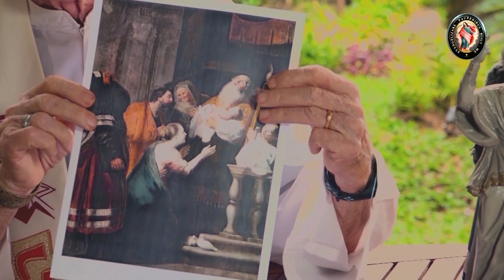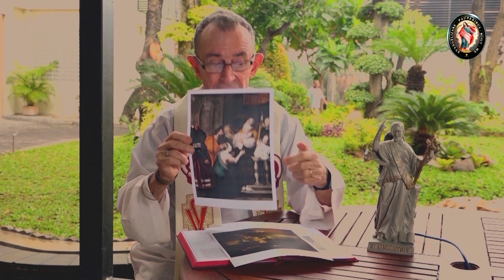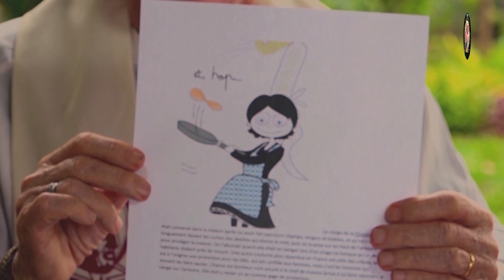YESUS DIPERSEMBAHKAN DI BAIT ALLAH. Luk. 2:22-40. Renungan Harian Vinsensian. 2 Pebruari 2021.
Pesta
Yesus Dipersembahkan di Bait Allah
Mal. 3:1-4; Mzm. 24:7,8,9,10; Ibr. 2:14-18; Luk. 2:22-40. BcO Kel. 13:1-3a,11-16

Luk 2:22 Dan ketika genap waktu pentahiran, menurut hukum Taurat Musa, mereka membawa Dia ke Yerusalem untuk menyerahkan-Nya kepada Tuhan,

Luk 2:23 seperti ada tertulis dalam hukum Tuhan: "Semua anak laki-laki sulung harus dikuduskan bagi Allah",

Luk 2:24 dan untuk mempersembahkan korban menurut apa yang difirmankan dalam hukum Tuhan, yaitu sepasang burung tekukur atau dua ekor anak burung merpati.

Luk 2:25 Adalah di Yerusalem seorang bernama Simeon. Ia seorang yang benar dan saleh yang menantikan penghiburan bagi Israel. Roh Kudus ada di atasnya,

Luk 2:26 dan kepadanya telah dinyatakan oleh Roh Kudus, bahwa ia tidak akan mati sebelum ia melihat Mesias, yaitu Dia yang diurapi Tuhan.

Luk 2:27 Ia datang ke Bait Allah oleh Roh Kudus. Ketika Yesus, Anak itu, dibawa masuk oleh orang tua-Nya untuk melakukan kepada-Nya apa yang ditentukan hukum Taurat,

Luk 2:28 ia menyambut Anak itu dan menatang-Nya sambil memuji Allah, katanya:

Luk 2:29 "Sekarang, Tuhan, biarkanlah hamba-Mu ini pergi dalam damai sejahtera, sesuai dengan firman-Mu,

Luk 2:30 sebab mataku telah melihat keselamatan yang dari pada-Mu,

Luk 2:31 yang telah Engkau sediakan di hadapan segala bangsa,

Luk 2:32 yaitu terang yang menjadi penyataan bagi bangsa-bangsa lain dan menjadi kemuliaan bagi umat-Mu, Israel."

Luk 2:33 Dan bapa serta ibu-Nya amat heran akan segala apa yang dikatakan tentang Dia.

Luk 2:34 Lalu Simeon memberkati mereka dan berkata kepada Maria, ibu Anak itu: "Sesungguhnya Anak ini ditentukan untuk menjatuhkan atau membangkitkan banyak orang di Israel dan untuk menjadi suatu tanda yang menimbulkan perbantahan

Luk 2:35 ?dan suatu pedang akan menembus jiwamu sendiri?,supaya menjadi nyata pikiran hati banyak orang."

Luk 2:36 Lagipula di situ ada Hana, seorang nabi perempuan, anak Fanuel dari suku Asyer. Ia sudah sangat lanjut umurnya. Sesudah kawin ia hidup tujuh tahun lamanya bersama suaminya,

Luk 2:37 dan sekarang ia janda dan berumur delapan puluh empat tahun. Ia tidak pernah meninggalkan Bait Allah dan siang malam beribadah dengan berpuasa dan berdoa.

Luk 2:38 Dan pada ketika itu juga datanglah ia ke situ dan mengucap syukur kepada Allah dan berbicara tentang Anak itu kepada semua orang yang menantikan kelepasan untuk Yerusalem.

Luk 2:39 Dan setelah selesai semua yang harus dilakukan menurut hukum Tuhan, kembalilah mereka ke kota kediamannya, yaitu kota Nazaret di Galilea.

Luk 2:40 Anak itu bertambah besar dan menjadi kuat, penuh hikmat, dan kasih karunia Allah ada pada-Nya.